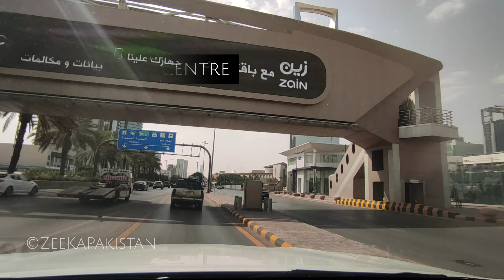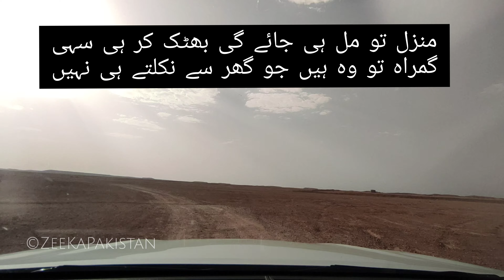Edge of the World Riyadh 🇸🇦| Places to Explore in Riyadh |ZeeKaPakistan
Hello everyone this is "Zeeshan" from "Pakistan" & I'm presenting you the Culture , Arts , Heritage, Food and all about Positive vibes of Kingdom of "Saudi Arabia" 🇸🇦.

In this video you will see "Treasure" of "Riyadh City" named as "Edge of the world".

You can follow me on:

Instagram.com/zeekapakistan

Tiktok.com/zeekapakistan